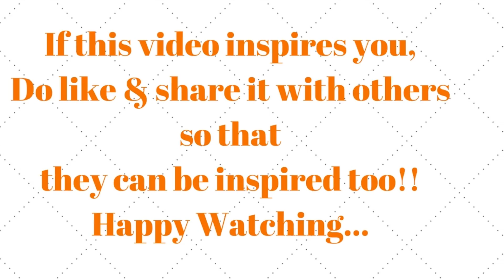Latest Gypsum False Ceiling Designs 2018- Living and Bedroom- Plan N Design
Get Latest Gypsum False Ceiling Designs 2018 for your Living and Bedroom and make your spaces wow!!

Happy watching!!

■ 28 Wonderfully Done Room Divider Ideas and Design!!

Thanks,
Plan N Design

We share with the hope that it's useful for designers.